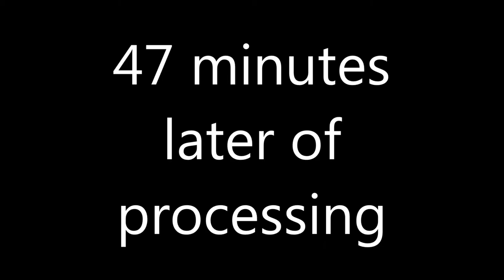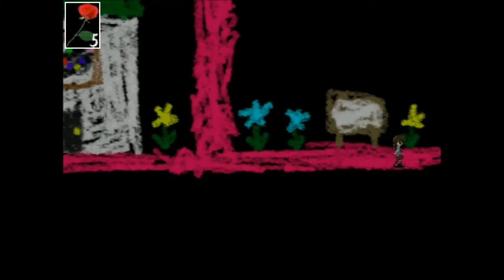Mary is a Psycho!- Ib walkthrough Part 10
Bloody Mary had a little knife and then she tried to kill me with it! This is why we don't do drugs children.